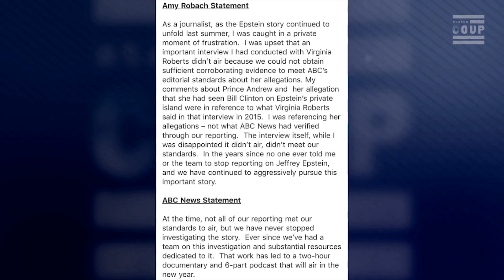ABC News KILLED Jeffrey Epstein Story THREE Years Ago in a Massive Cover-Up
Jordan Chariton and Joseph Francis report on the massive Jeffrey Epstein story coverup by ABC News—who killed a story exposing his sex trafficking crimes THREE years ago.

JOIN STATUS COUP as a member so we can get out and stay out on the road NOW to cover the 2020 presidential campaign---unless you want to rely on CNN to do it? It's only $5-10 bucks a month to support REAL IN-THE-FIELD INDEPENDENT JOURNALISM